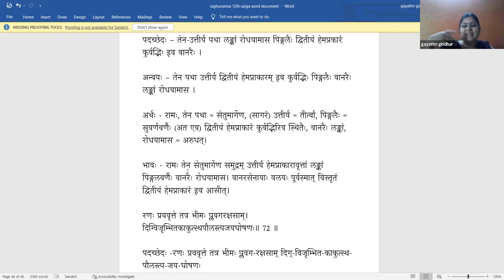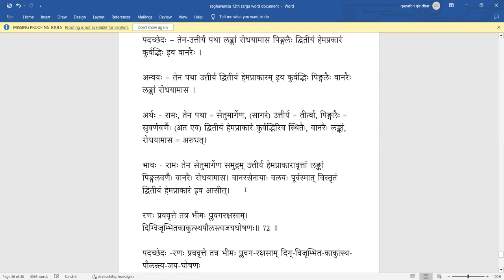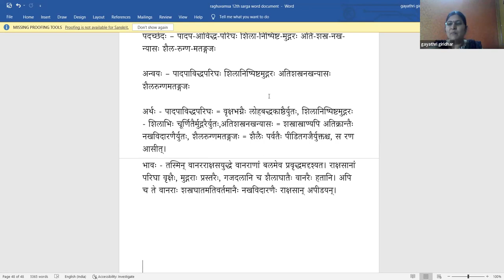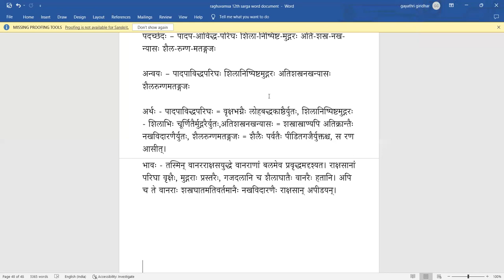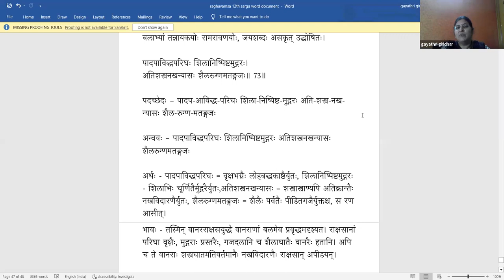Raghuvamsa - Sarga 12 - Lesson 30(Tamil)